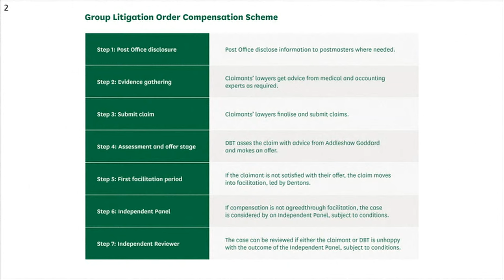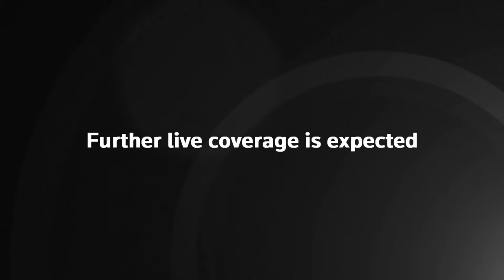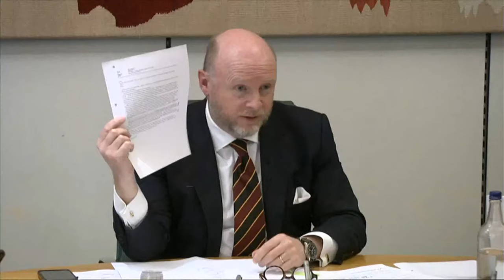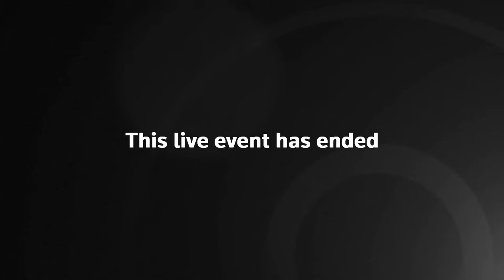Key witnesses in the UK Post Office Scandal give evidence to UK lawmakers – watch live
Key witnesses, including ex-Post Office chair Henry Staunton, give evidence to UK lawmakers about the UK Post Office Scandal. Between 1999 and 2015 the Post Office relentlessly pursued operators of sub-post offices across the UK for alleged theft, fraud and false accounting based on information from its Horizon IT system installed in the late 1990s. That was despite knowing that from at least 2010 onwards that there were faults in the centralised accounting software. In total, about 3,500 branch owner-operators were wrongly accused of taking money from their businesses, with more than 900 prosecuted by the Post Office despite protesting their innocence and raising issues with the software in their defence. The scandal is frequently described as the most widespread miscarriage of justice in UK history.